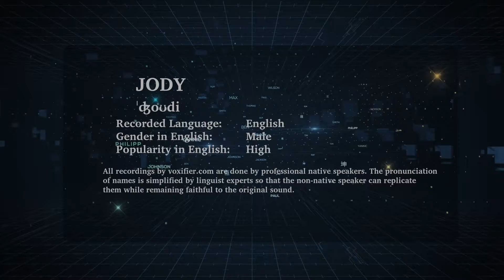English Pronunciation of Jody - Voxifier.com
This is the English pronunciation, gender, and phonetics recording of the name Jody. The same name may exist in other languages with different pronunciations.